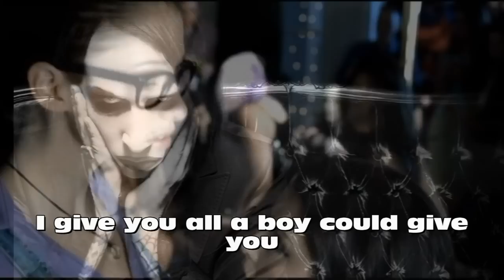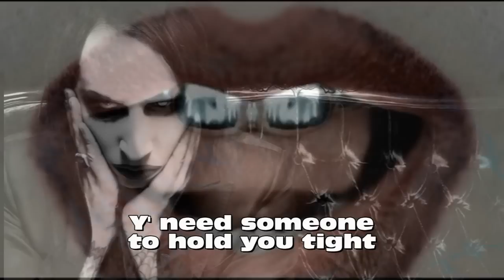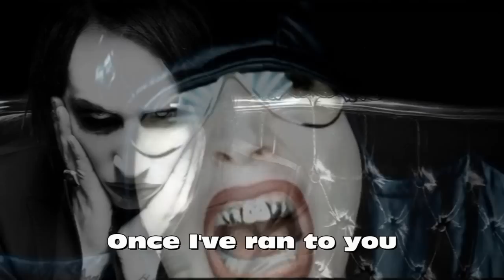MARILYN MANSON - Tainted Love / Instrumental with Lyrics ( Karaoke )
Thanks for the emotional Music!
Download this Song on Amazon or Google Play

Tonaufnahme verwaltet von:
SPA_CS
SOKOJ_CS
Music Sales (Publishing)
MESAM / MSG CS
LATGA_CS
COMPASS_CS
SGAE_CS
AKKA_CS
ARTISJUS_CS
PEDL
PRS CS
EAU_CS
UMPI